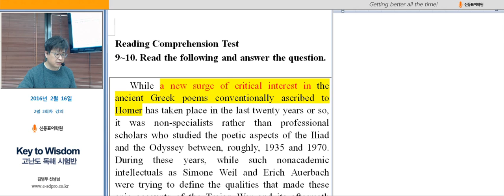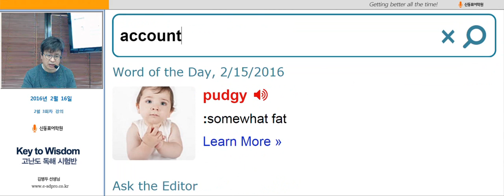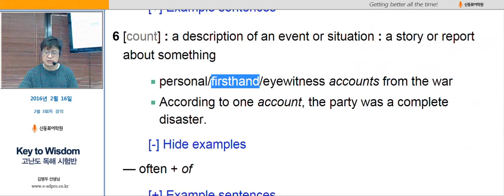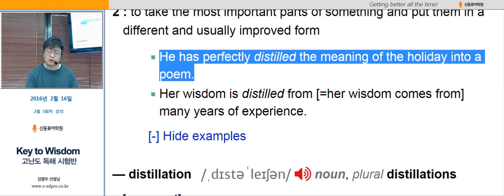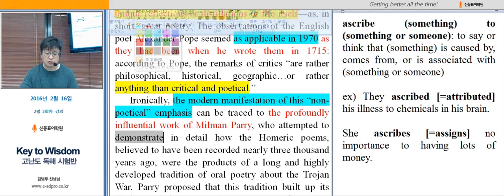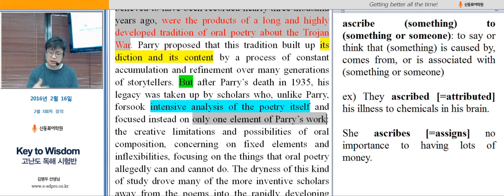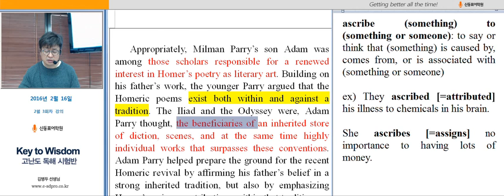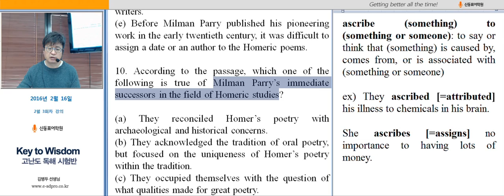장문독해 강의 1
GRE/LSAT/GMAT/임용 시험 등을 위한 장문 독해 지문 강의 입니다